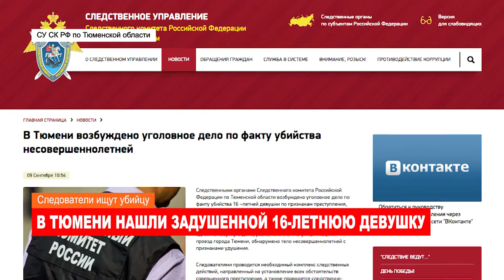Ноябрьск. Происшествия от 10.09.2019 с Александром Ивановым